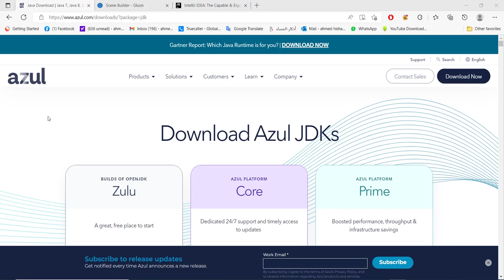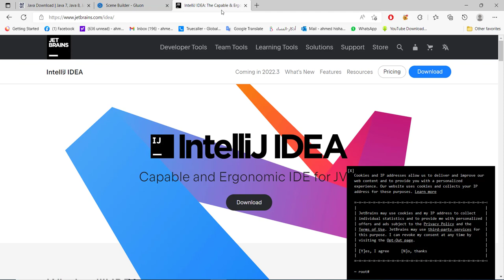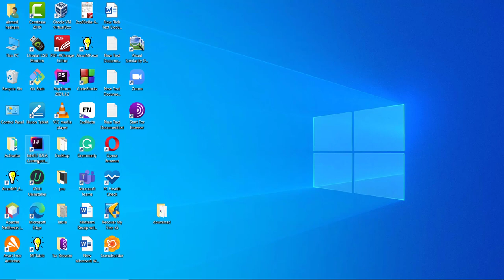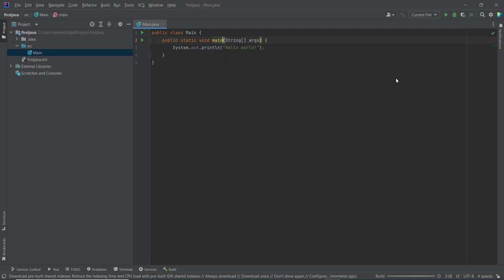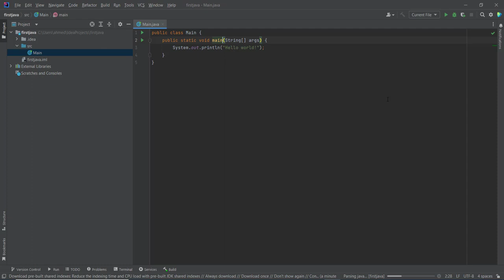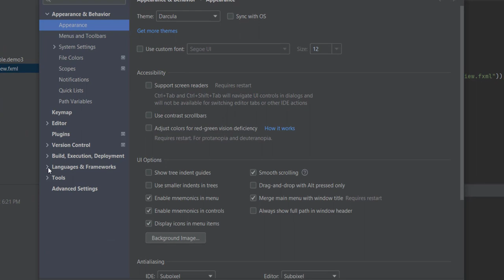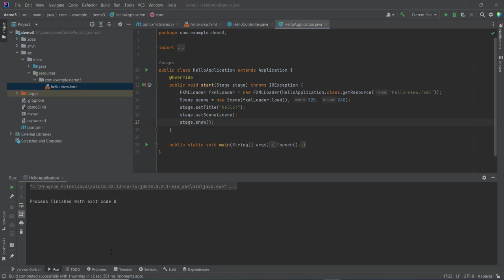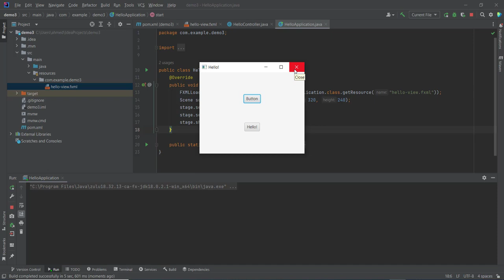Installation and Configuration for JavaFX and sceneBuilder with Intellij (Arabic)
- Install first the JDK and We will use Zulu JDK-fx
- We will use Scene Builder for GUI (Drag & Drop)